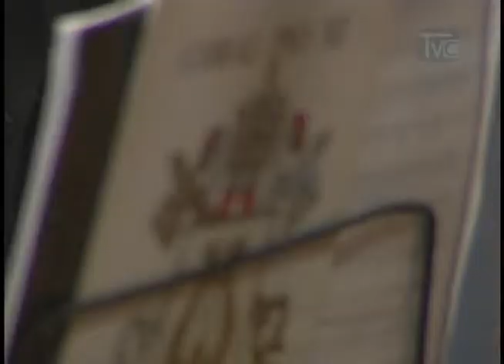CÂMARA EM NOTÍCIA : CORAL PIO XI 25/09/2014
EM COMEMORAÇÃO AO MÊS DO MAESTRO CAMPINEIRO/ CARLOS GOMES/ A CÂMARA MUNICIPAL DE CAMPINAS RECEBEU O CORAL PIO XI E CANTORES LÍRICOS DA CIDADE